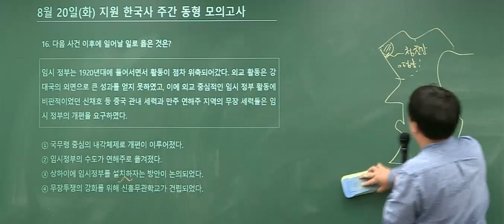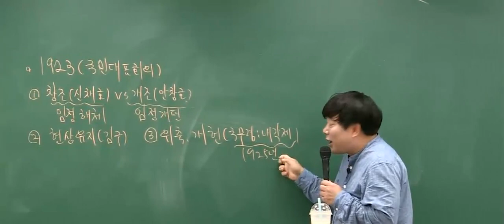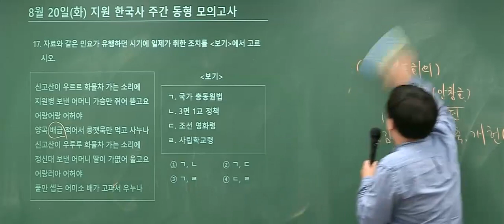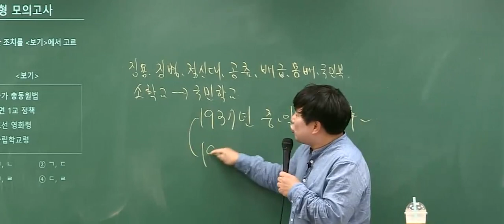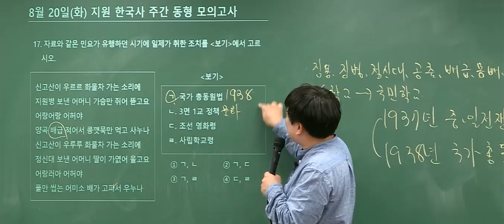[메가공무원] 한국사 박기훈 신고산 타령에 드러난 시대상! 단번에 파악하자!